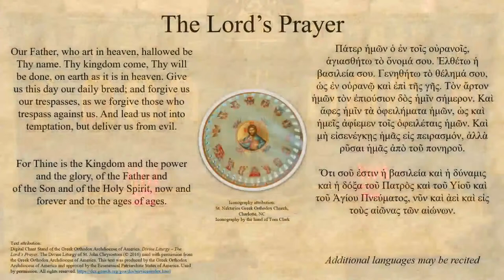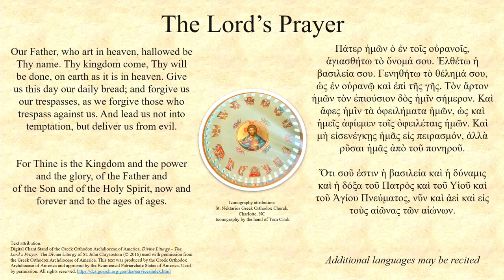St. Nektarios Church - Live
St. Nektarios Church - Charlotte, NC